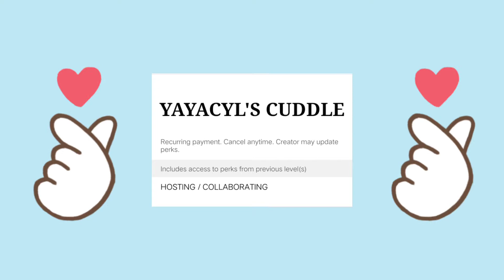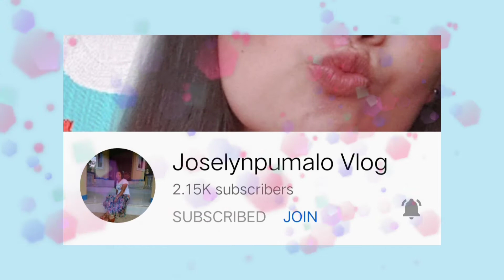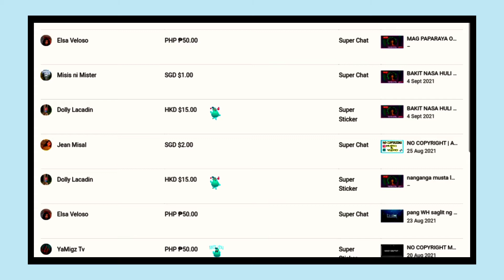JOIN BUTTON UPDATE | PERKS AND STICKERS | SHOUT OUT MEMBERS AND SUPETCHATS | NO CPR MUSIC | YayaCyl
Welcome  guys.

Joiin button update
  -stickers
  -perks

Shout out
  -members
  -superchatters

🚫 MEMBERS

🚫 SUPERCHATTERS